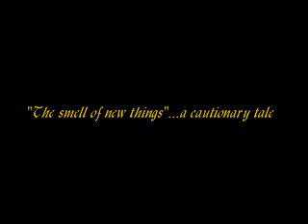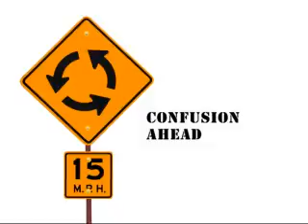MARYAM...THE SMELL OF NEW THINGS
THE SMELL OF NEW THINGS from the CD THERE ARE SONGS  2010. " This is modern societys curse... Its the velveteen rabbit in reverse"